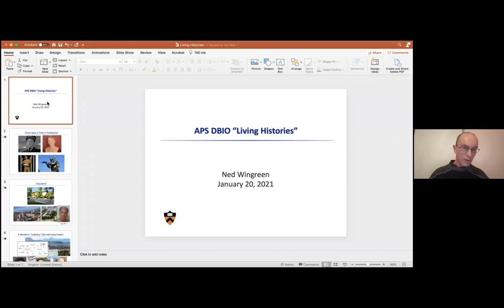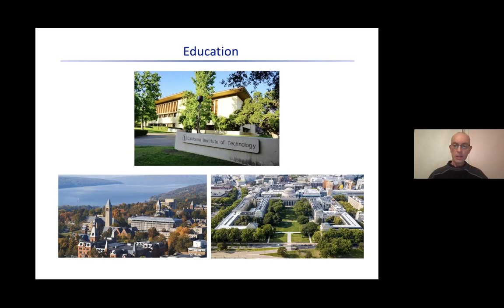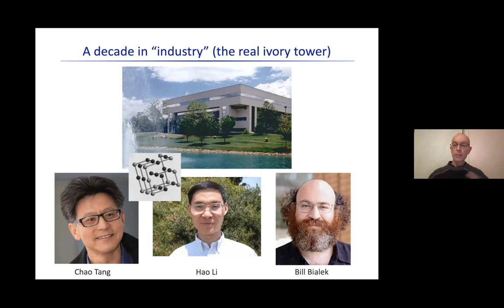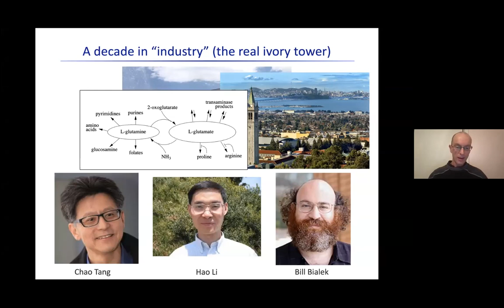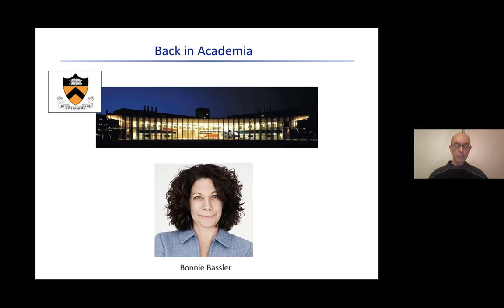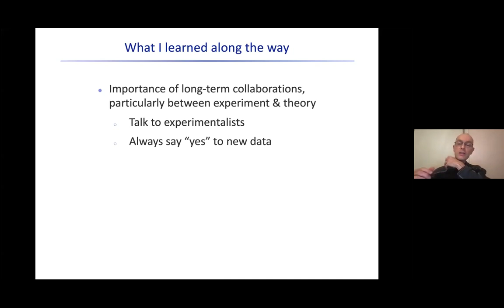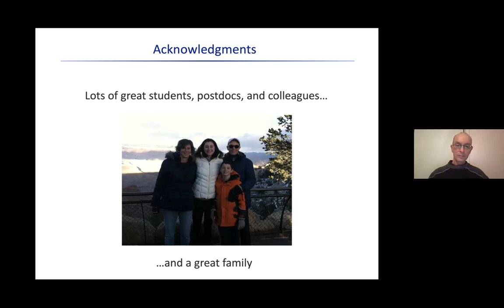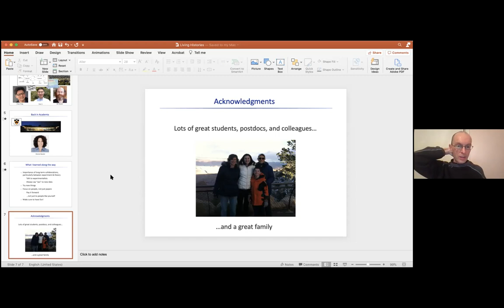"Living Histories". Prof. Ned Wingreen